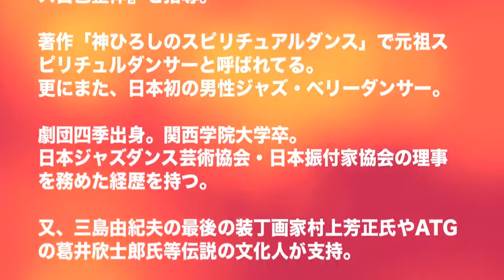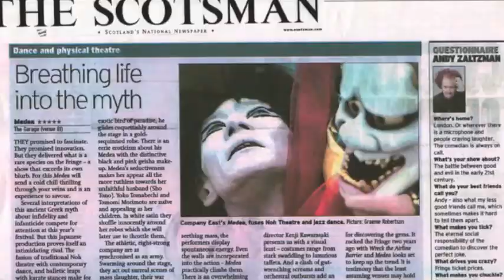神ひろしの『身体に負担を掛けないヘッドバンキング』TOKYO ＭＸテレビ「５時に夢中！」'14年7月16日（水）出演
◎神ひろしプロフ
◎ロックするセクシー男性ダンサー・俳優『J.Club友の会・神ひろしファンクラブ』